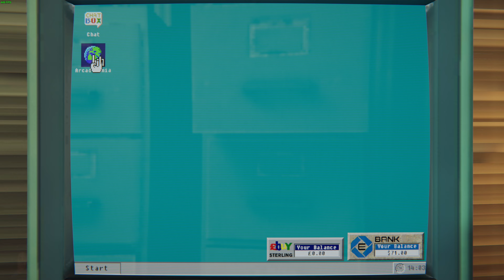Getting Started - Arcade Paradise - #1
Since I have been addicted to this game and came to August's Humble Choice, I decided to record it as well with a fresh new save. This is an arcade simulator which starts you with a run-down laundromat, and you turn it into a big arcade with expansions and new cabinets to buy from time to time. You get stated off with 3 cabinets and I got to fully beat 2 of them in this episode which is Video Air Hockey and Racer Chaser. Woodgal's Adventure takes a long time to fully beat despite being a Candy Crush game, so I left it for last due to star farming.

Hive: @NealTV8

Epic Games Creator Code: NEALTV8

Gaming PC:
CPU Cooler: Noctua NH-D15
RAM: G.SKILL TridentZ 3200MHz 32GB (4 x 8GB)
Case: Thermaltake View 71
GPU: ASUS ROG STRIX GeForce RTX 3070 Ti OC Edition
PSU: EVGA Supernova 850 G5

Encoding PC:
CPU: AMD Ryzen 9 3900X
CPU Cooler: Corsair H100i V2
Motherboard: MSI MAG B550 TOMAHAWK
RAM: G.SKILL TridentZ 3200MHz 32GB (2 x 16GB)
GPU: EVGA GeForce RTX 2080 XC2 Ultra ICX2
Case: Thermaltake View 31
PSU: Corsair RM750x

Gear:
Mixer: GoXLR
Mic: RODE PodMic
Macros: Elgato Stream Deck XL
Facecam: Panasonic HC-V770
Deskcam: GoPro HERO 5 Black
Sidecam: Logitech C922
Wheel: Logitech Driving Force G29+Shifter
Truck Shifter Knob: SKRS 18 Gears Shifter /w Easy Jake Brake
HOTAS: Saiteck/Logitech X52 PRO
Yoke: Honeycomb Alpha
Throttle Quadrant: Honeycomb Bravo
Controllers: XBOX One Controller or Play Station 5 Controller
Train Controller: Rail Driver
Face Tracking: Track IR 5